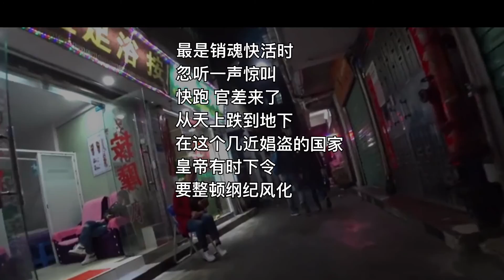中国我说713 快跑 官差来了